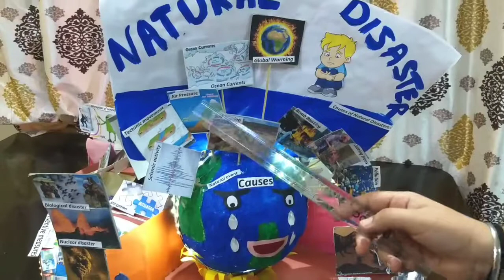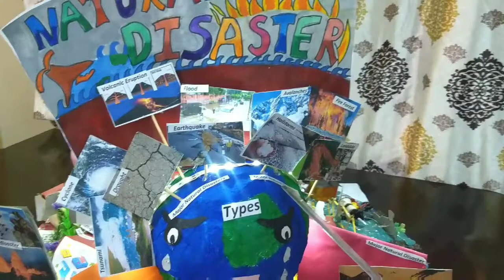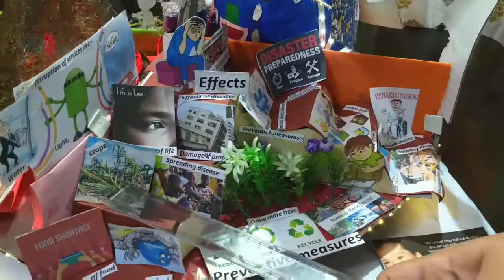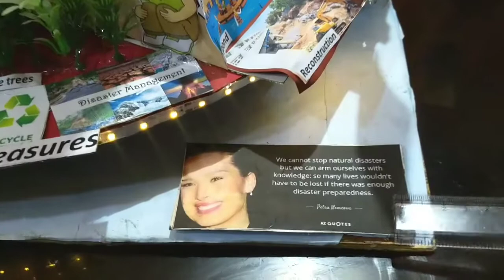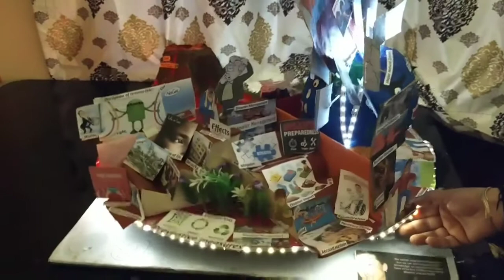Natural disaster project model with speech part 2/ natural disaster school project model